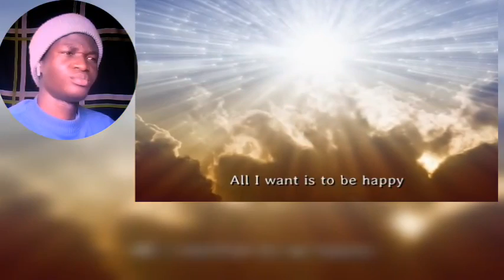New TrendyReaction Amira Willighagen Rendered GABRIELLA'S song| AS IT'S IN HEAVEN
Amira Willighagen performed Gabriella's Song, a beautiful and emotional song from the Swedish movie "As It Is in Heaven" (Så som i himmelen), during her audition for Holland's Got Talent in 2013. Her rendition of the song was stunning and showcased her incredible vocal range and control. The judges and audience were moved by her performance, and it helped to launch her career as a talented young soprano singer. Amira's version of Gabriella's Song has since become very popular and has been viewed millions of times on YouTube. Her performance of the song is a testament to her musical talent and her ability to connect with audiences through her music.

Amira Willighagen is a talented Dutch singer who gained international recognition at a young age for her exceptional vocal abilities. Born on March 27, 2004, she rose to prominence after winning the 2013 season of the talent show "Holland's Got Talent" at the age of nine. Amira captivated audiences with her mature and powerful operatic voice, often performing classical pieces with remarkable control and emotional depth. Her captivating performances, combined with her angelic stage presence and natural charisma, quickly made her a favorite among music enthusiasts worldwide. Following her victory, Amira released several successful albums, including "Amira" (2014) and "With All My Heart" (2017), showcasing her versatility by exploring different musical genres beyond classical opera. She has performed in prestigious venues around the world, including Carnegie Hall and the Royal Albert Hall, and collaborated with renowned artists such as André Rieu. Amira's remarkable talent and dedication have earned her a devoted fan base and established her as a rising star in the music industry, making her one of the most promising young vocalists of her generation.

This is a request video.
I make Reactions to music videos based on viewers requests,To Get your favorite songs and artists a playlist on my channel please drop the name of the artist at any of my comment sessions I'll reply you in less than 24hours,
Be one of your artists favourite fan when you promote them on my channel, drop theirs name and any of their songs you enjoy most.

Our channel is about Trendy Songwriter/singer, Vocalists, Beatboxing, Magicians and every other Entertainment performances  Worldwide. We cover a lot of cool stuff like making Reaction updates on Newly Released beatbox, vocals, song performance, magis and every other Entertainments,
I also provide Reactions to top trending entertainment from America's Got Talent, Canada's Got Talent, Britain Got Talent,